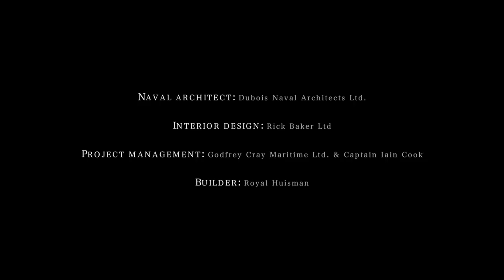The 190ft Beast! Sailing Yacht Ngoni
At 58m (190ft) SY Ngoni was the last yacht to be designed by the legendary superyacht designer Ed Dubois. Built by the iconic dutch yard Royal Huisman this sailing yacht is an amazing combination of art and engineering.  Shot off the coast of Palma de Mallorca, this film captures the yacht in all her glory it even features a crew member on top of the mast while sailing.

Produced by Breed Media.

Builder: Royal Huisman
Naval Architect: Dubois Naval Architects
Exterior Designer: Dubois Naval Architects
Interior Designer: Paul Morgan, Rick Baker